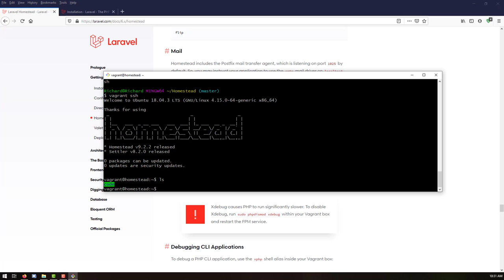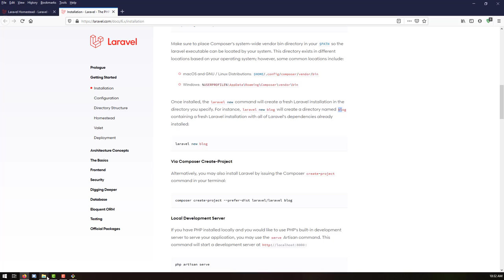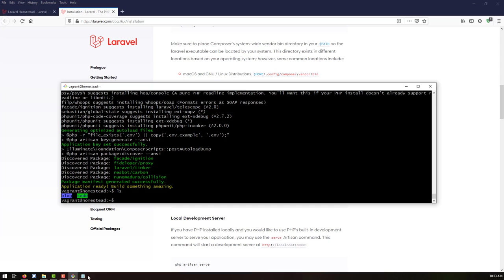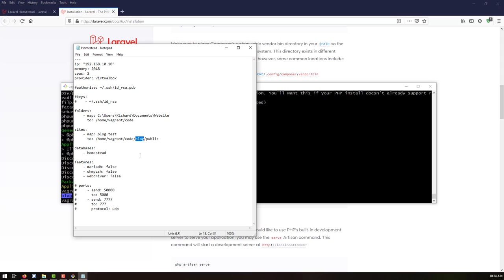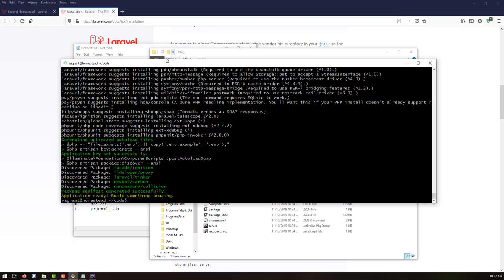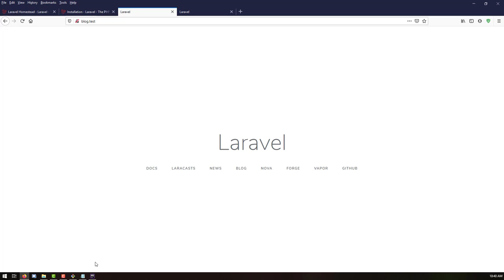Laravel 6 Build REST API : Laravel Homestead - How to install Part 3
Laravel 6 Build REST API